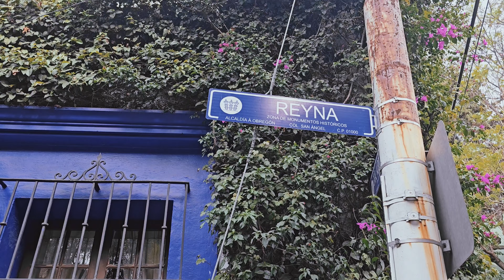FOTW VLOG #162 - Third Week, Tours, Mucha Lucha & Cenote's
More City and More Tulum.
ATVs, Zip lining and Caves.